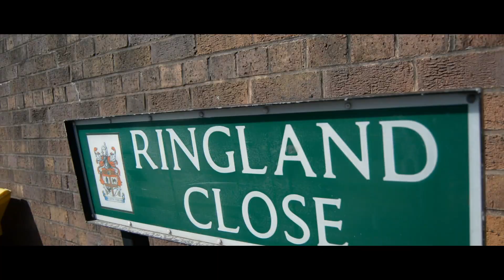A Night in 95 - Behind The Scenes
Go behind the scenes of short film A Night in 95!

Featuring:

No Tomorrow by Easy Riders - From ICONS8
Level Up - From ICONS8